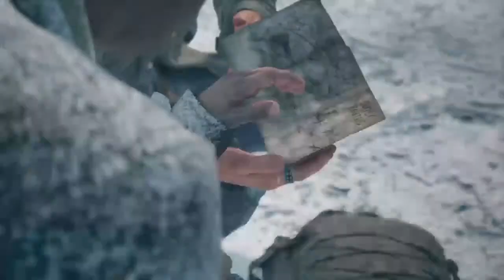Days Gone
Gaming channel . I broadcast Gameplays currently in ps4.